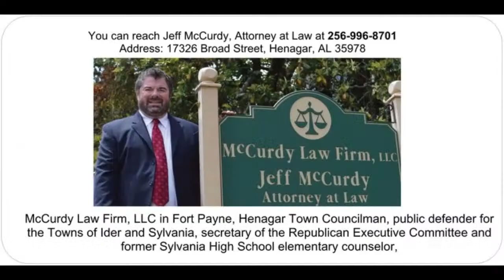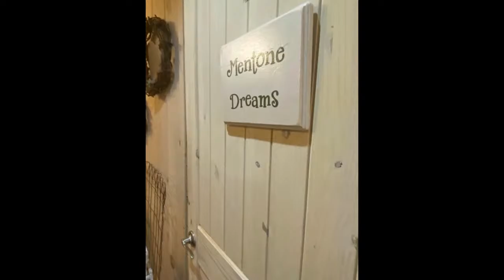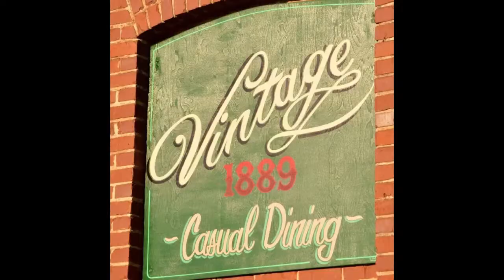John Merrill, Alabama Secretary of State @State Capitol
Award Winning Talk Show Host Donna Feazell of the Nationally Syndicated Talk Show, Afternoon Drive Home, is joined by John Merrill, Alabama Secretary of State @Alabama State Capitol in Montgomery Alabama. Afternoon Drive Home is aired on IC Radio, Horizon Communications TV on Charter Cable Channel 182 and Abundant TV found on Roku, Amazon Fire as well as Apple TV. You can download the IC Radio apps for iPhone or Android on our